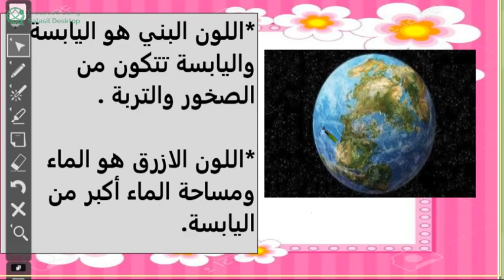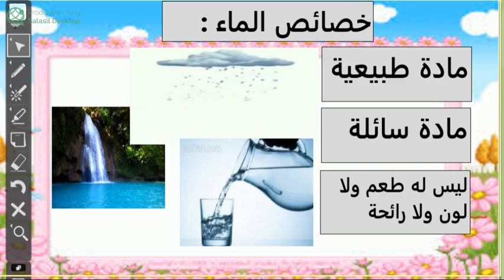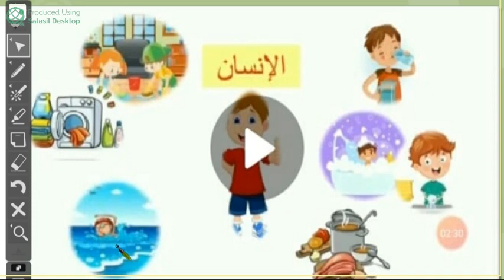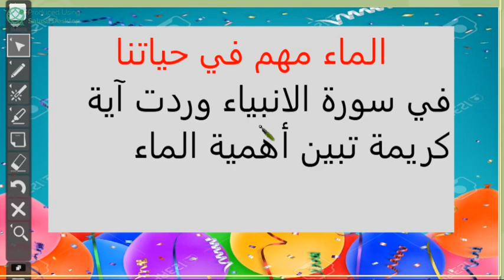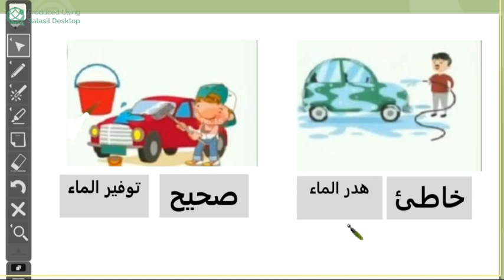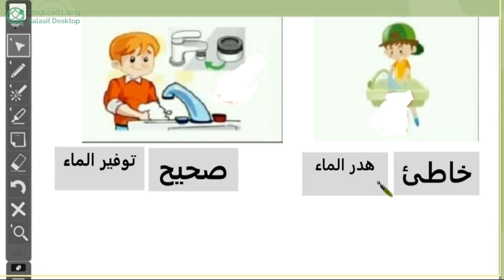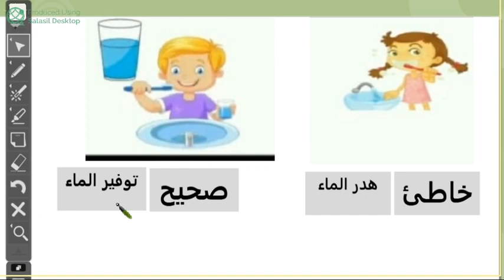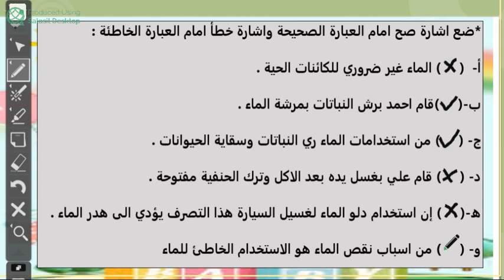علوم - الصف الأول - المعلمة أميمة عايد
درس علوم للصف الأول الأساسي بعنوان الماء